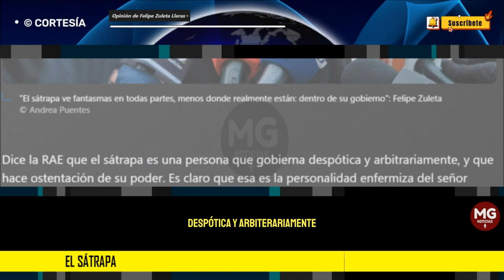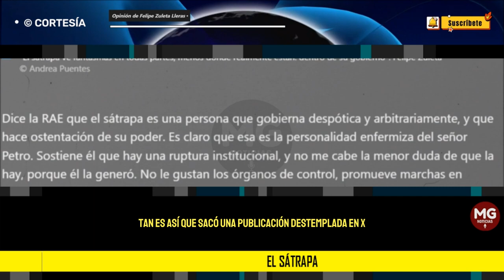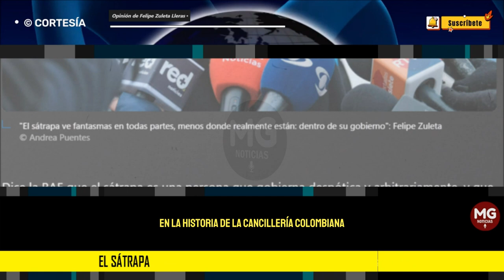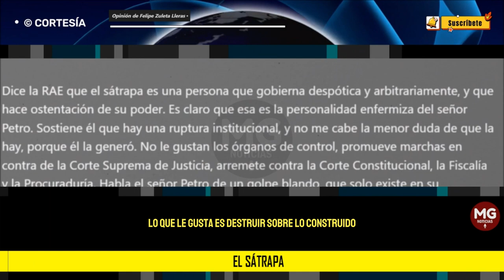EL SÁTRAPA 🎯 Opinión de Felipe Zuleta Lleras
Dice la RAE que el sátrapa es una persona que gobierna despótica y arbitrariamente, y que hace ostentación de su poder. Es claro que esa es la personalidad enfermiza del señor Petro. Sostiene él que hay una ruptura institucional, y no me cabe la menor duda de que la hay, porque él la generó. No le gustan los órganos de control, promueve marchas en contra de la Corte Suprema de Justicia, arremete contra la Corte Constitucional, la Fiscalía y la Procuraduría. Habla el señor Petro de un golpe blando, que solo existe en su calenturienta imaginación. Nadie está tumbando al presidente. Distinto es que él se está cayendo por inepto.
columna FELIPE ZULETA LLERAS para EL ESPECTADOR